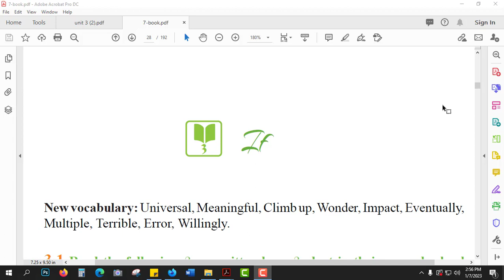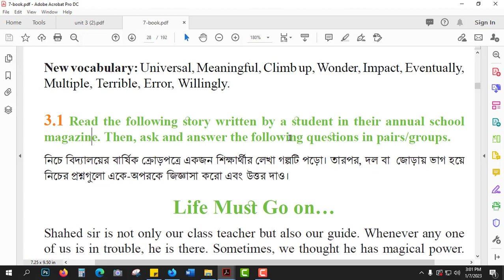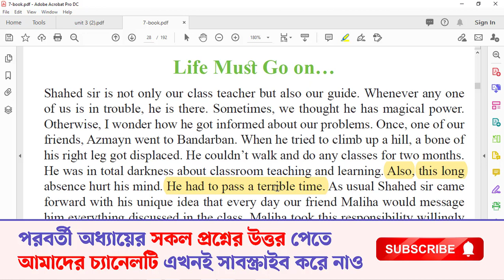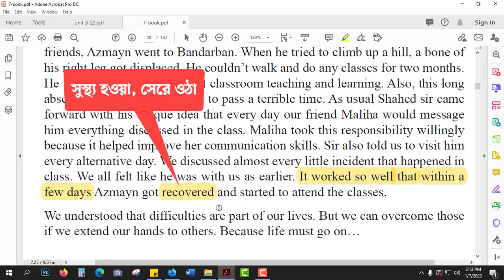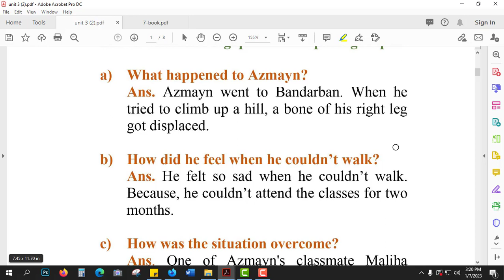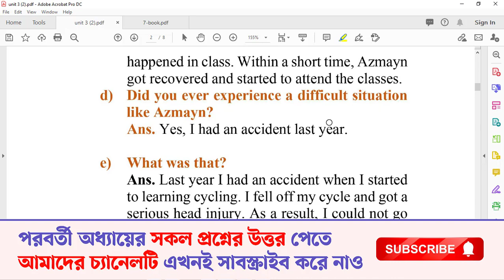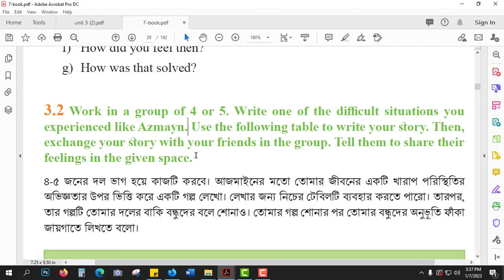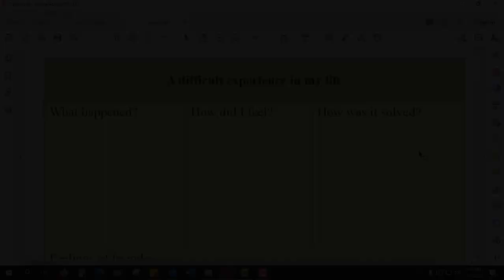Class 7 English Chapter 3 Question Answer | Life Must Go | বাংলা অর্থসহ প্রশ্ন উত্তর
class 7 english chapter 3 question answer : সপ্তম শ্রেণির নতুন কারিকুলামের ইংরেজি বইয়ের class 7 english unit 3 if life must go on নিয়ে আজকের ক্লাসে আমি আলোচনা করেছি। এই ক্লাসে তোমরা আজমাইনের গল্প সম্পর্কে বিস্তারিত জানতে পারবে। আশা করছি, সম্পূর্ণ ক্লাসটি তোমাদের জন্য উপভোগ্য হবে।